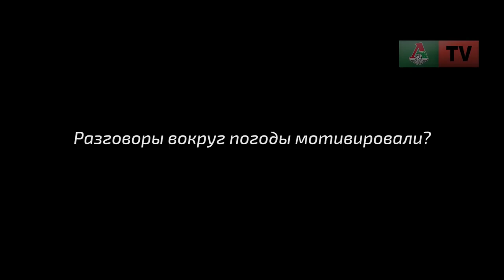Юрий Сёмин: «Локомотив» провел блестящий матч со СКА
Пресс-конференция Юрия Сёмина после матча с хабаровским СКА в 18-м туре чемпионата России.